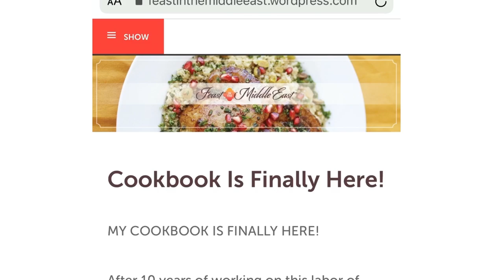MAMMOTH MAQLOUBA - HEBRON STORIES OF HOPE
While I have shared the recipe for the famous dish called Maqlouba on my channel, it's time to see this dish in the motherland. In this travel vlog I take you to the town of Hebron in Palestine, to not only share what this beautiful delicacy looks like, but to show you stories of hope amidst a bleak political situation.

AMAZON STORE

You will get a behind the scenes scoop on our production plans, as well as bonus recipes, insider blogs,  or your name in the credits!